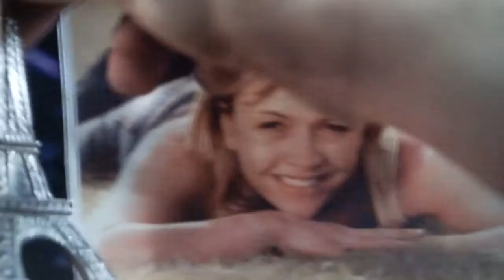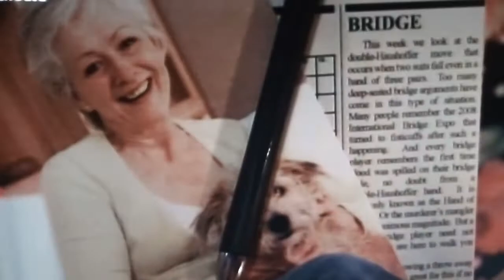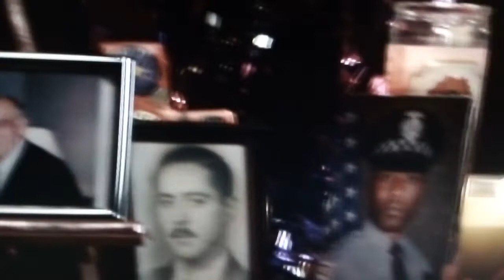Que os guste muchísimo. ❤️💋